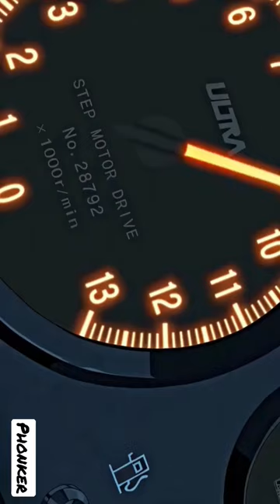drift🔥 jdm phonk japan car toyota music